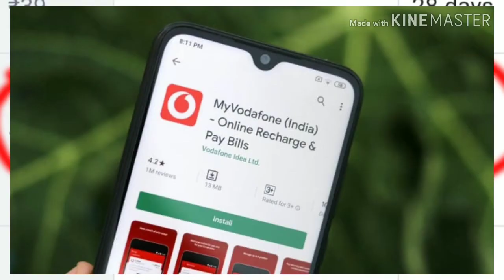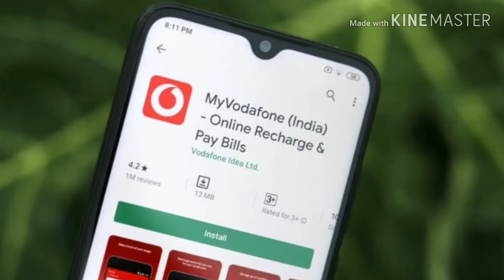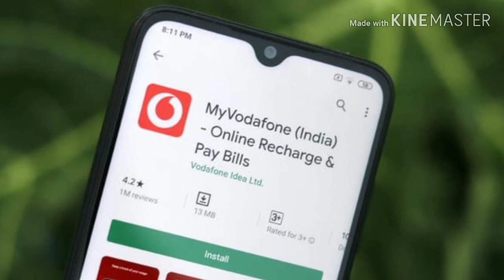Vodafone launch 4 new Killer💥 Plans 39,129,199,269 | Jio Killer🔥